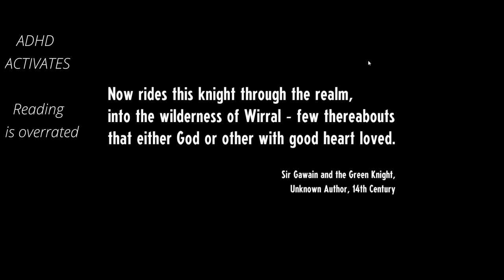Cassette Beasts: Playthrough - Ep.1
Finally Playing some Cassette Beasts!